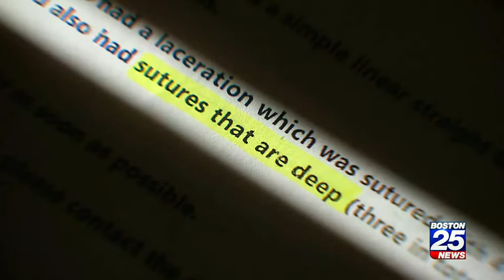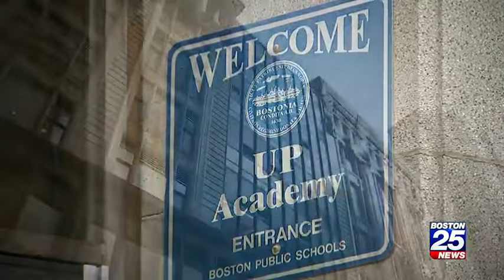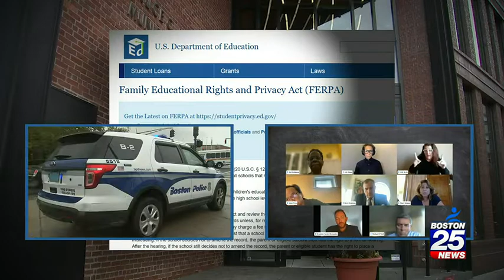25 Investigates: ‘Aggravated assault’ suspects protected by Boston Public Schools | Boston 25 News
25 Investigates found a lack of cooperation and information sharing has hindered investigations and emergency services have not been called for assaults on Boston Public Schools property.